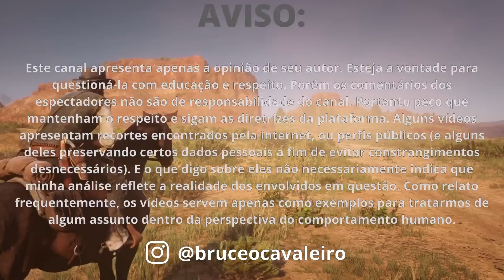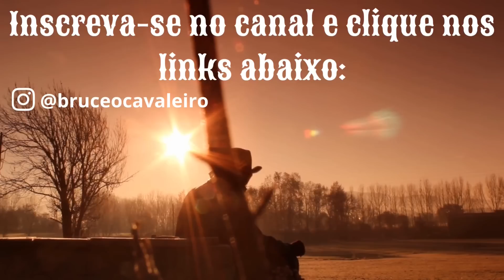NÃO TENHA MEDO DE CRITICAR E DE BUSCAR UMA SOCIEDADE MELHOR PARA OS SEUS FILHOS